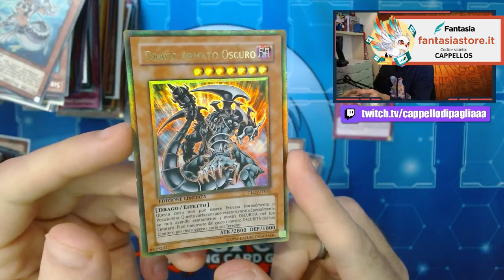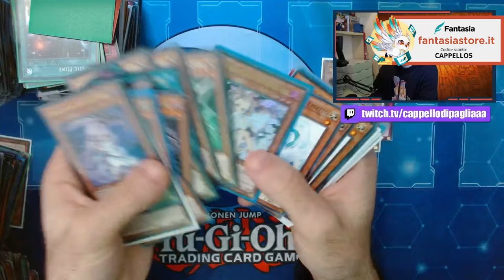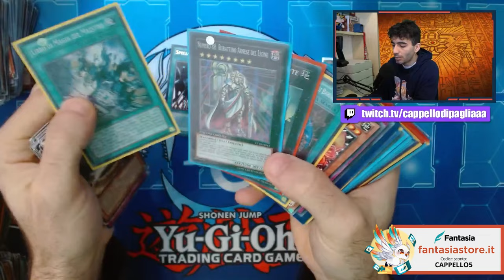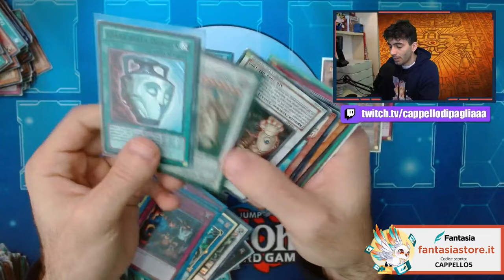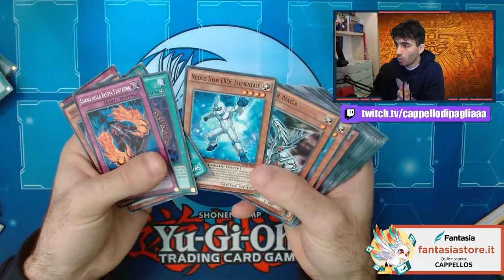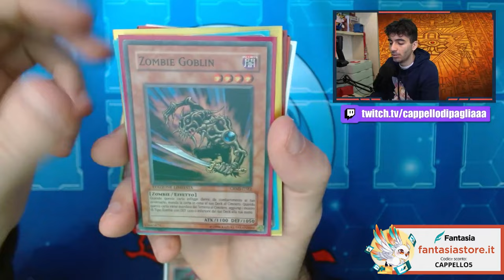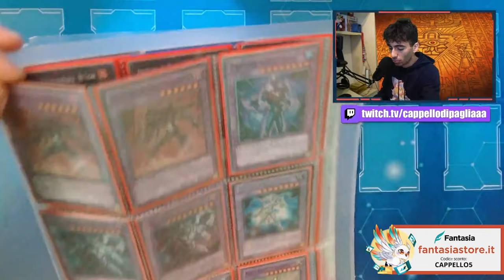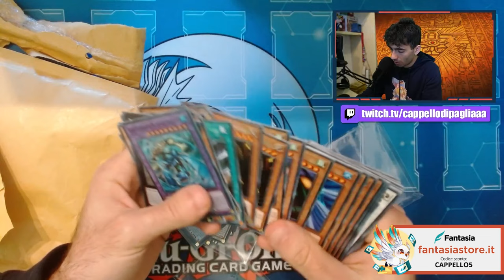Cosa ci sarà in questa COLLEZIONE di Yu-Gi-Oh?